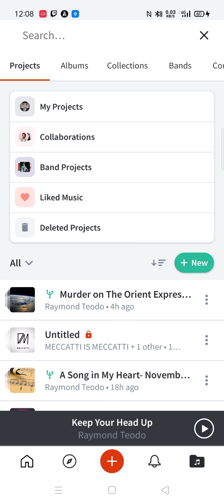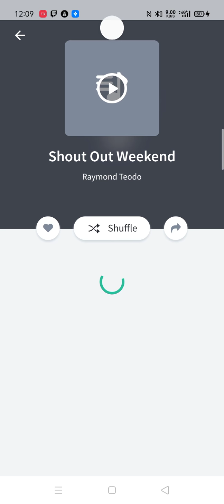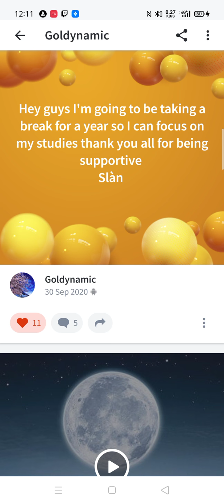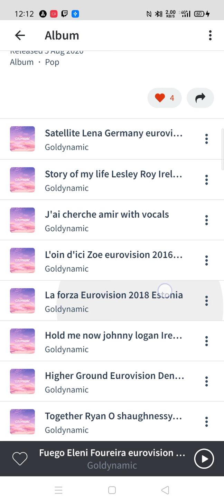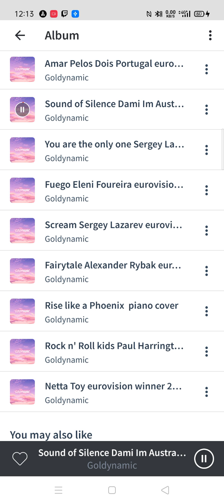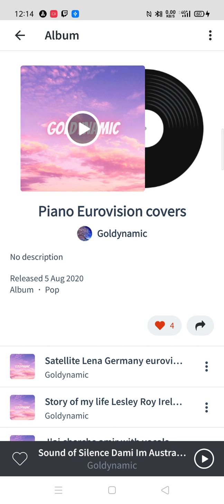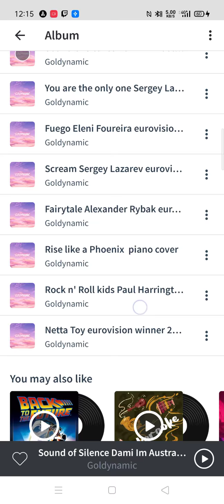Shout Out Weekend 8/11/20 Artist of the Week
Link to artist of the week in the comments...